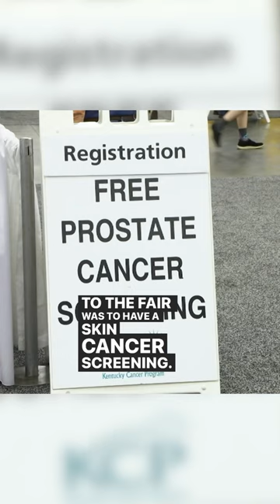The Most Unusual Attraction at the KY State Fair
See the most unusual attraction at the KY State Fair, then check out a TV program all about Louisville